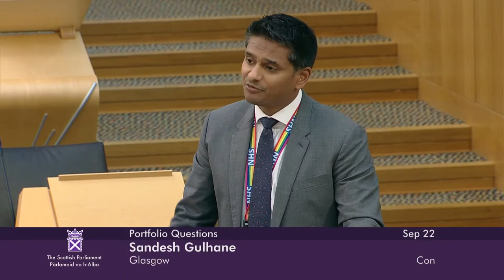Portfolio Questions - 22 September 2022